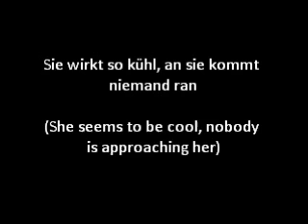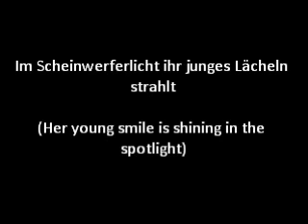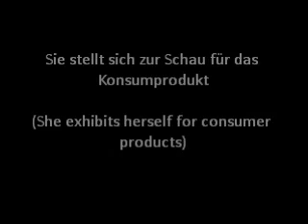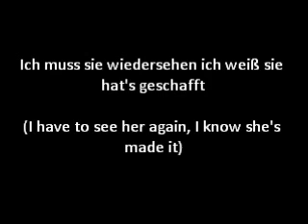Kraftwerk - Das Modell (English Translation)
An English translation of the song Das Modell (The Model) by Kraftwerk, done by PolarWeasleBearProductions.